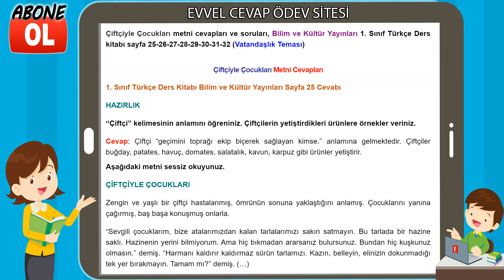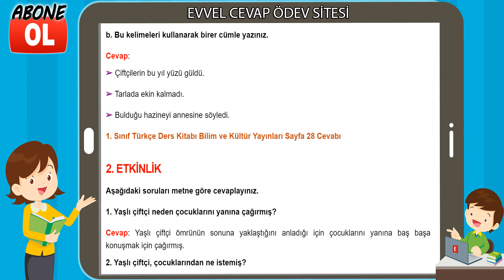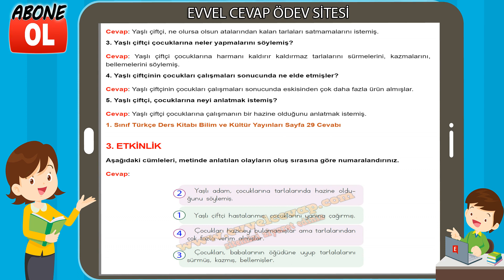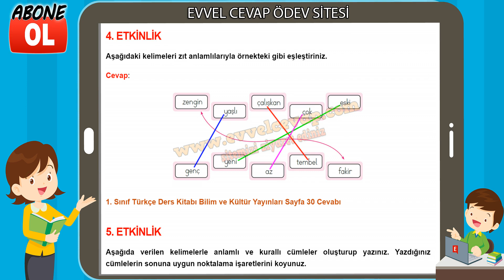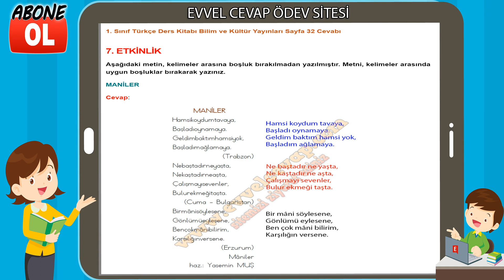Çiftçiyle Çocukları Metni Etkinlik Cevapları (1. Sınıf Türkçe)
1. Sınıf Ders ve Çalışma Kitabı Cevapları
1. Sınıf Ada Matbaacılık Yayınları Türkçe Ders Kitabı Cevapları